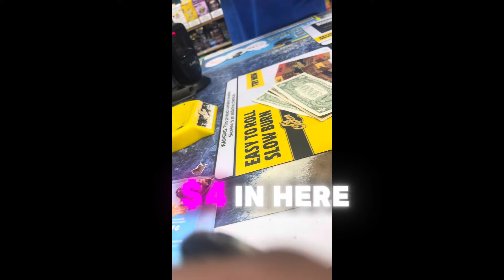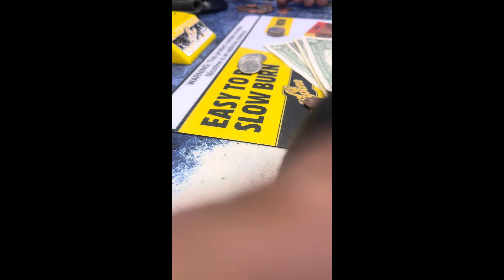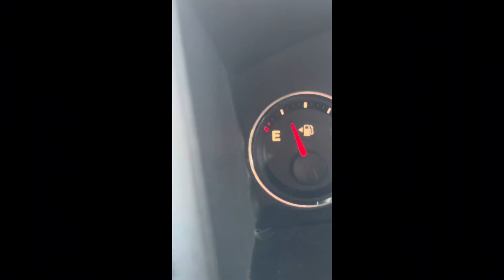Section8 QUEEN : Poor and dont have money for gas ⛽️ 😤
We did it y’all we’re at 4K subscribers thanks for all the love and support! I really appreciate everyone!

$talayah2024  💰

If you want to learn more about social media  I have a $9 e-guide “YOUTUBE FOR BEGINNERS “ you can purchase through etsy